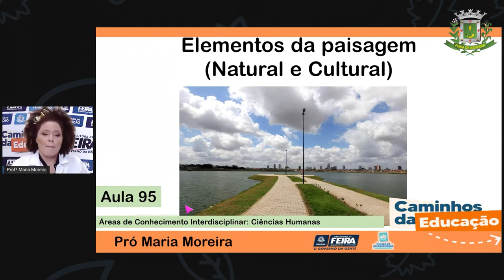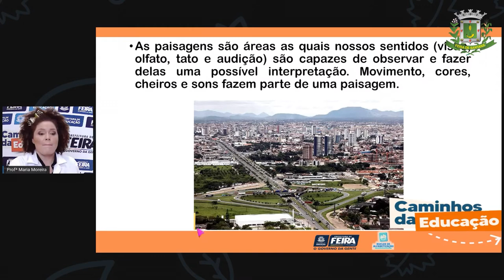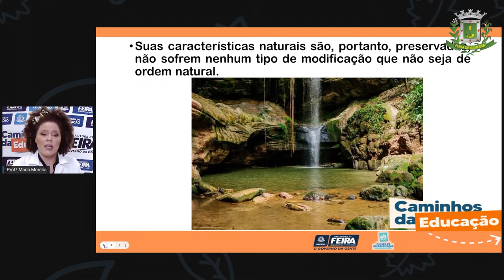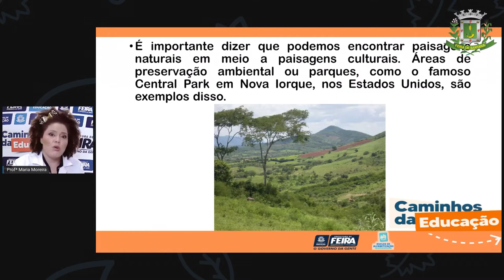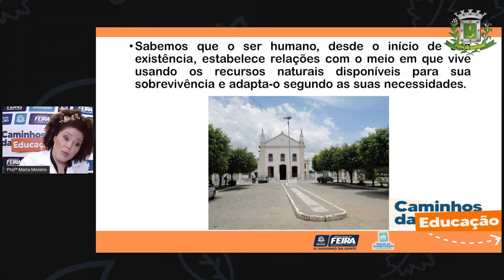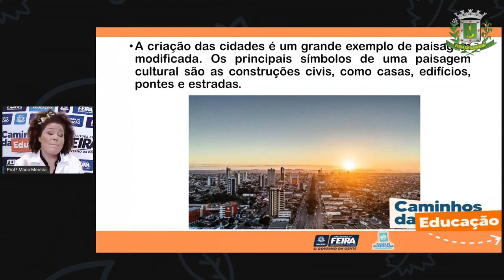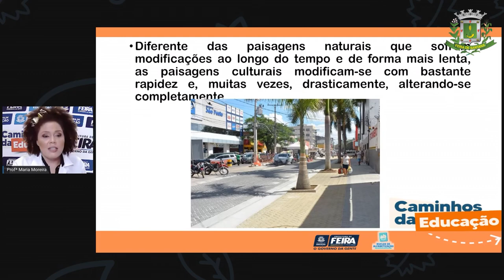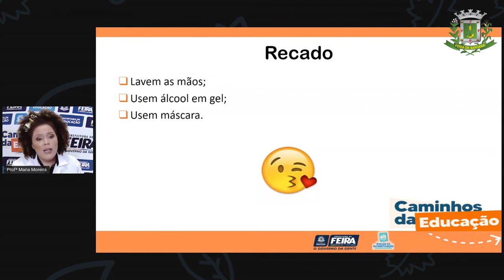3ºANO Aula 95 Profª Maria Ciencias Humanas Elementos da paisagem